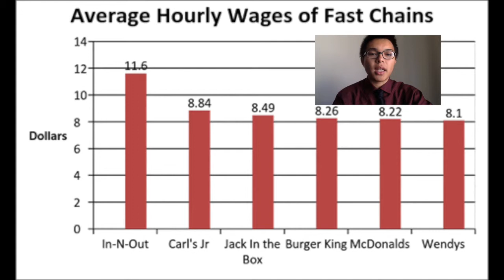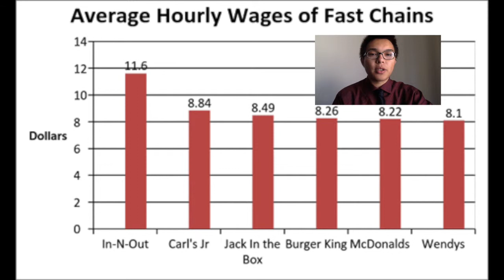Bus 100W: In N Out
Bus 100w
Section 34
TA: Anson